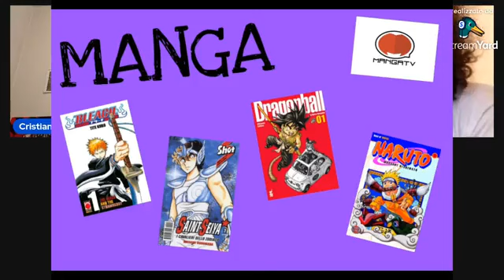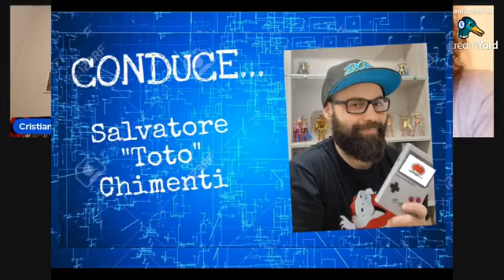Chiacchiere libere sull'anime Naruto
Continuiamo a parlare dell'opera del grande Masashi Kishimoto, chi non ha visto l'anime?